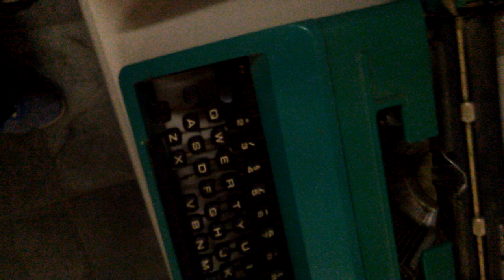o qUe é mÁquina dE eScrever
Tempo bão era o meu tempo!  A gente fala competindo com os masi jovens.
Se vc curte nostalgia e brinquedos legais de época, anos 70, 80 e 90, se inscreve aqui que vc vai tem muita coisa legal direto da minha coleção.

Comente. conte sua história, curta, compartilhe

Assista meus conheça miniaturas de carrinhos , brinquedosantigos e embalagens antigas.
Assista vídeos sobre carrinhoshotwheels antigos dos anos90, 70, 80s e veja meus matchbox.
Aqui você vai matar sua saudade, e ver muita